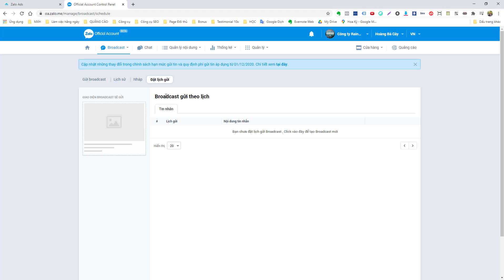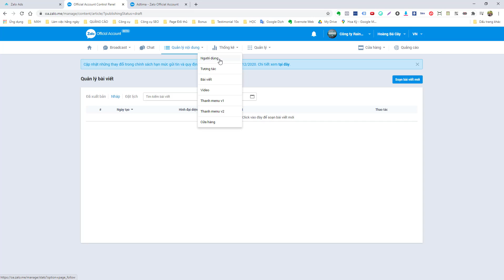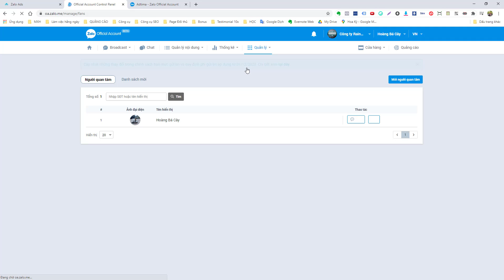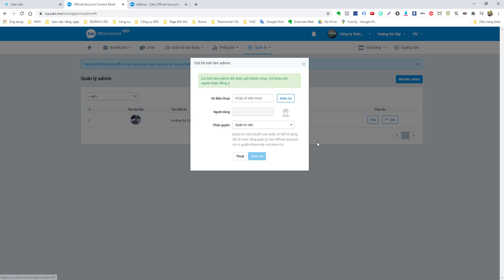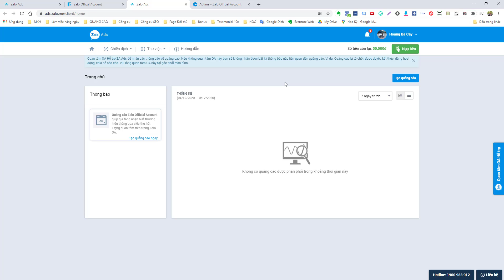Bài 04: Làm Quen Với Giao Diện Zalo Official Account OA | Hoàng Bá Cây